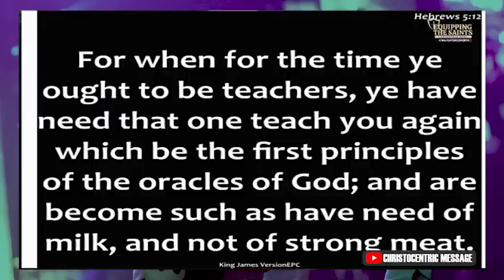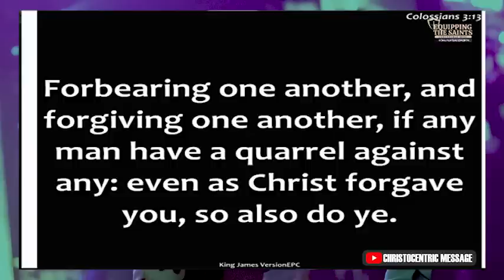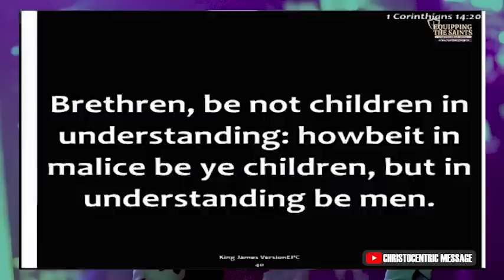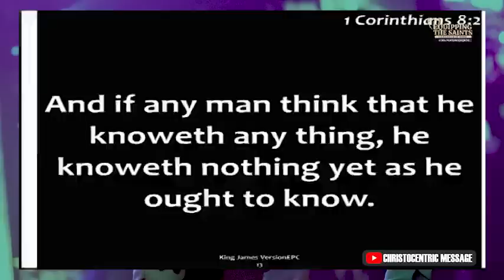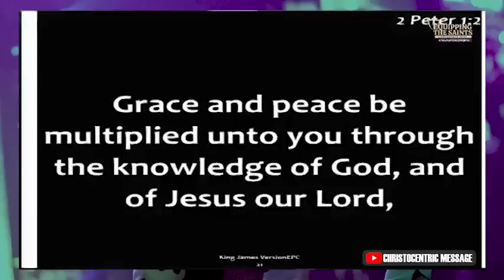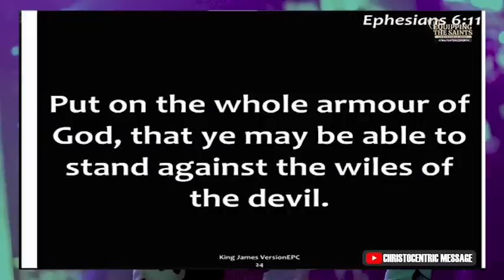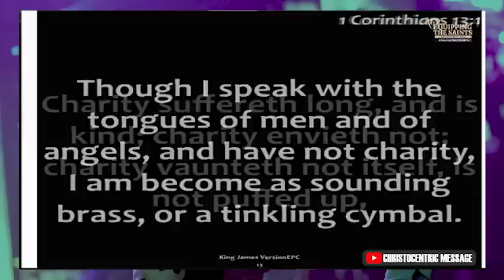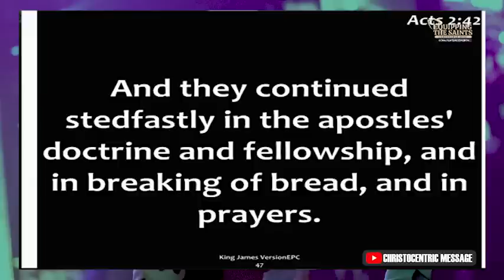BIBLICAL TRUTHS THAT MEASURE YOUR SPIRITUAL GROWTH AND MATURITY - APOSTLE JOSHUA SELMAN